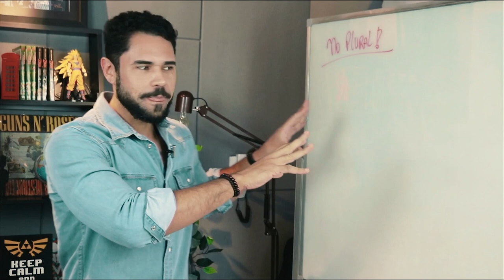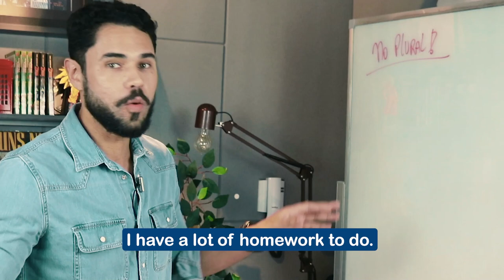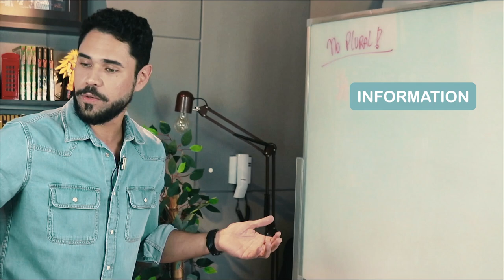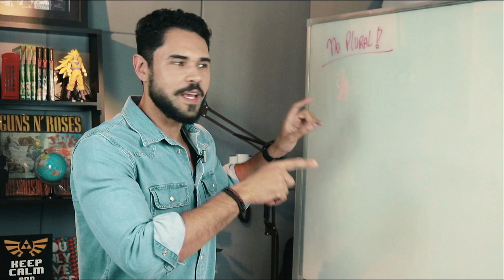PALAVRAS EM INGLÊS QUE NÃO TÊM PLURAL!